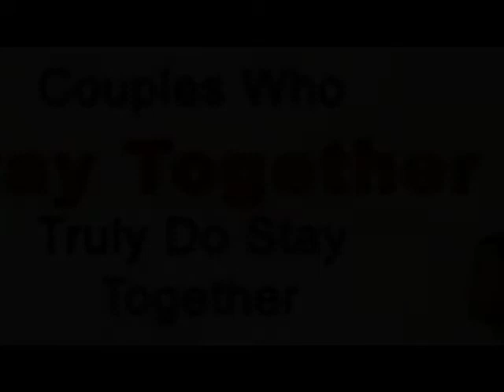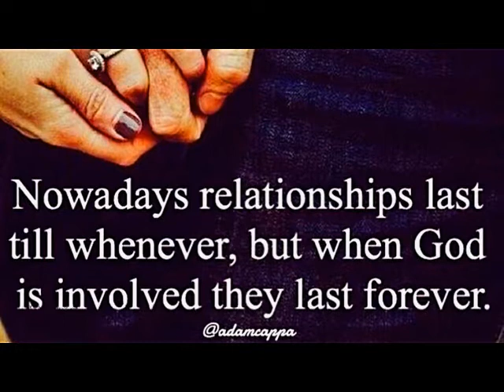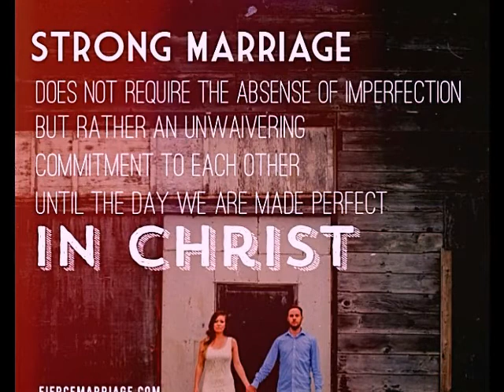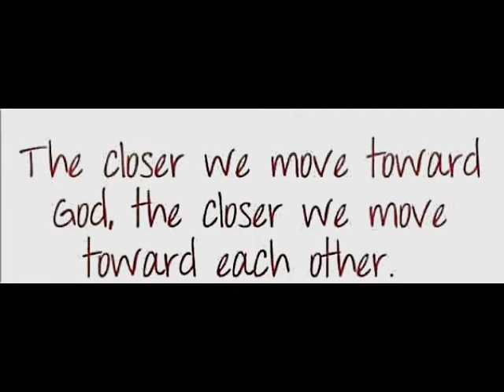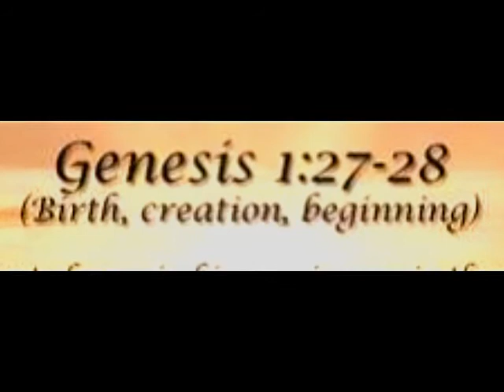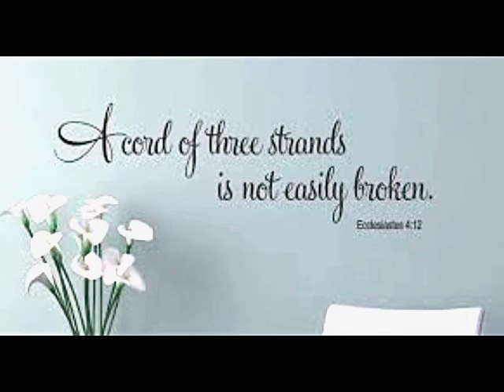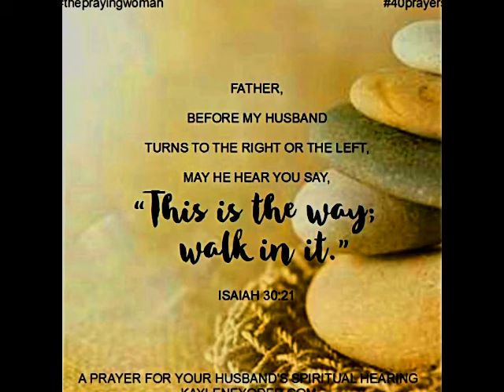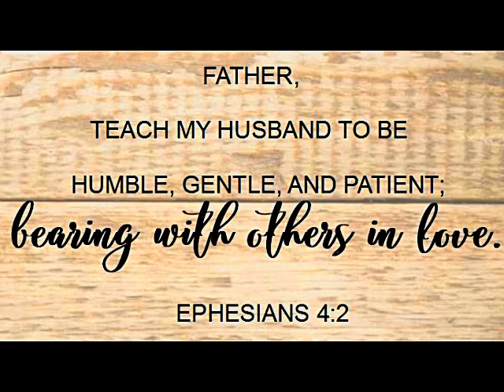Part - 2. A Home Built By Godly Couple || Zac Poonen Telugu christian messages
యేసు యొక్క పరిచర్య || Humility In Jesus Earthly Life || Telugu Christian Messages